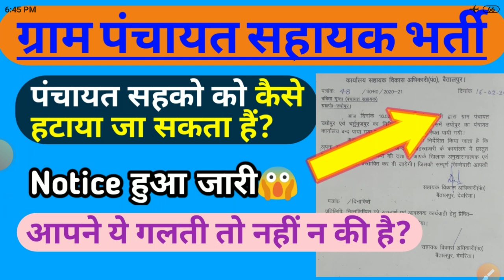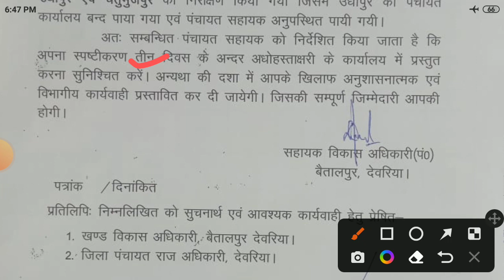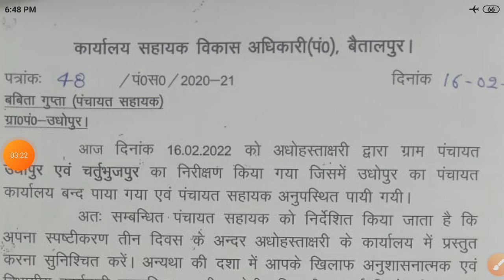पंचायत सहायको को हटाने के लिए नोटिस | panchayat sahayak today news /| panchayat sahayak latest news